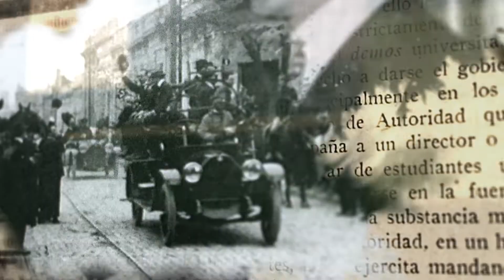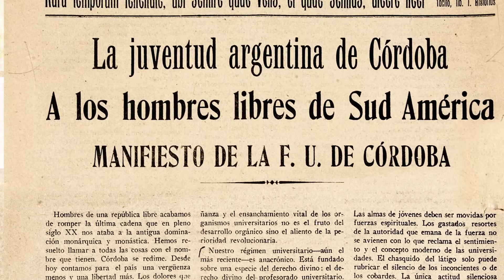100 Años Después - Gabriela Andretich (Accesibilizado en LSA)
En el marco de los 100 años de la Reforma Universitaria nuestra universidad propone una reflexión crítica sobre la vigencia, actualización y resignificación de la misma.